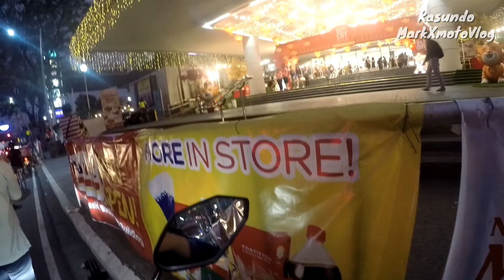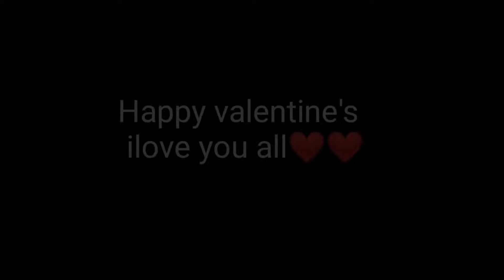happy valentine's Maki sana all nalang Tayo nito walang bibitaw#kasundo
Oops makiki Sana all nalng muna tau mga kasundo bawi tau next yr pagbigyan nyo na ako hahaha
Maraminng slamat sa pagpatuloy na suppurta nyo mga kasundo